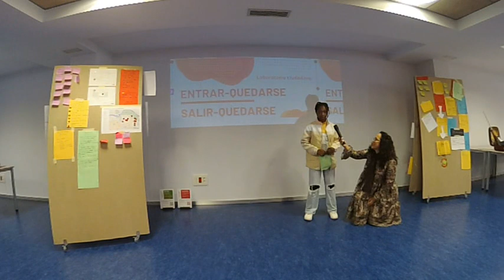Presentación del proyecto: Aprender actuando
Presentación del proyecto: Aprender actuando del Laboratorio Ciudadano ‘’Entrar-Quedarse, Salir-Quedarse’’ de la BibliotecaRafaelAzcona, @LogroComun, @RiojaAcoge, agendaurbanalogroño y labbbs